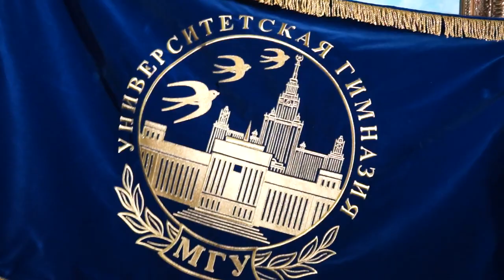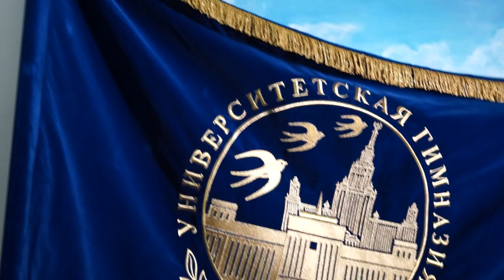ФЛАГ.РУ для МГУ. Вышитый флаг Университетская гимназия МГУ.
Вышивка мирового класса изготовлена на производстве фабрики ФЛАГ.РУ на оборудовании последнего поколения от лидера мирового рынка японского концерна Тажима.